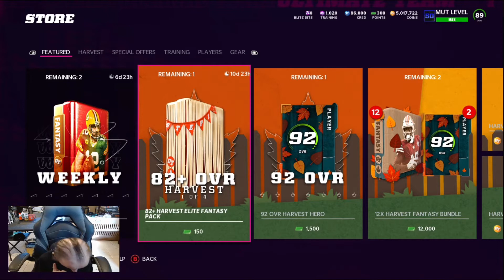HARVEST PROMO PART 2 + GET A FREE 92 OVERALL RANDY MOSS!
In this video I will be going over everything in part two of the Harvest promo. I will be telling you how to get the free 92 overall Randy Moss as well as pulling packs for 3 LTD’S.